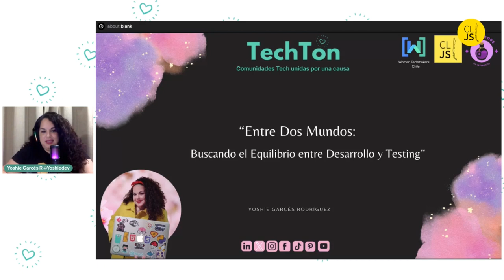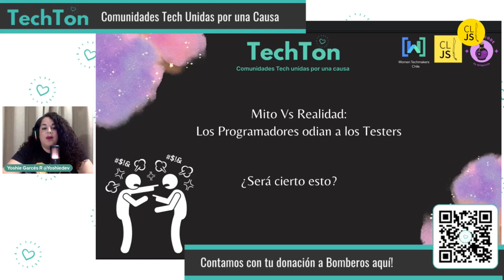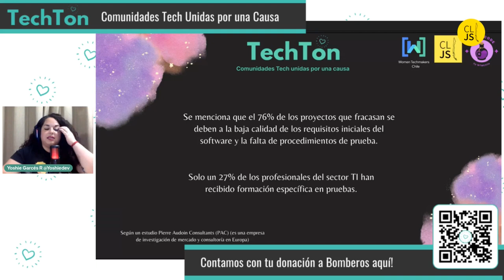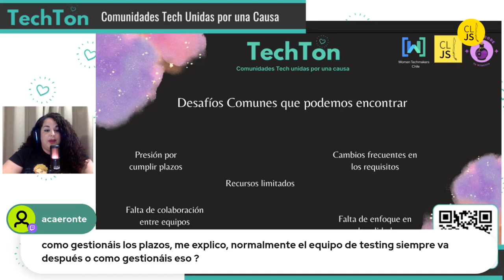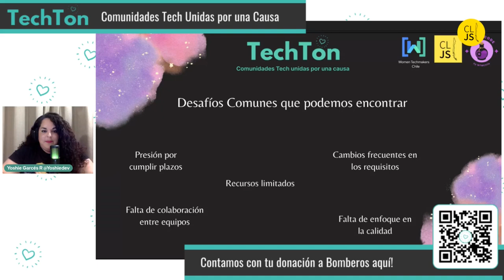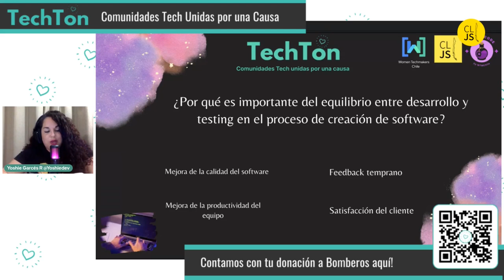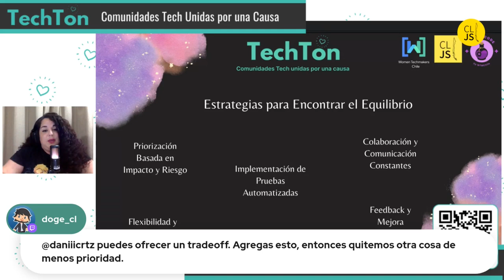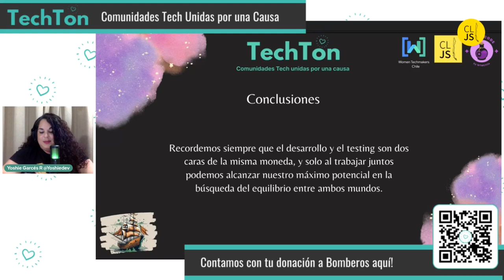Entre dos mundos: Buscando el equilibrio entre desarrollo y testing - Yoshie Garcés